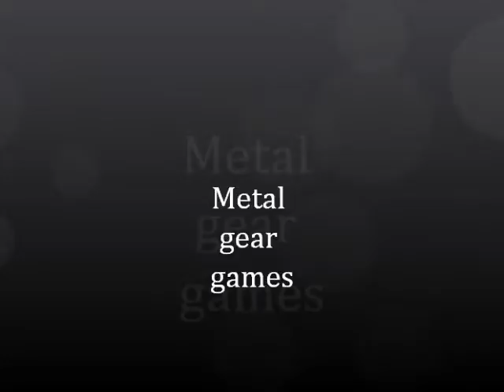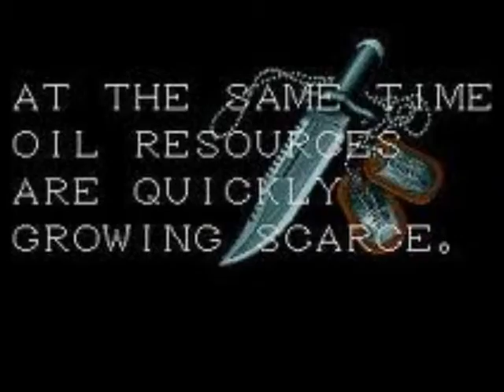Metal Gear tribute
a tribute to metal gear solid i made this on my other account